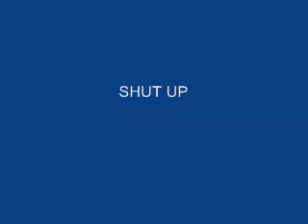I-D-I-T-O-T-H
Stupid criminal with a groupx music